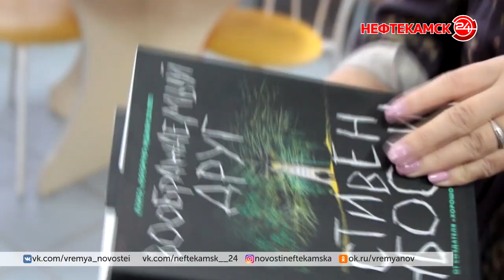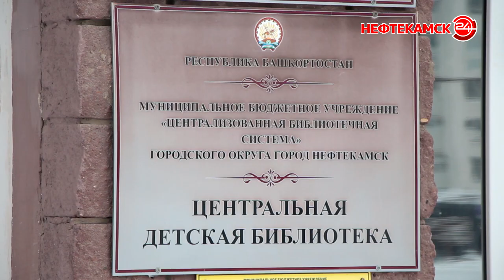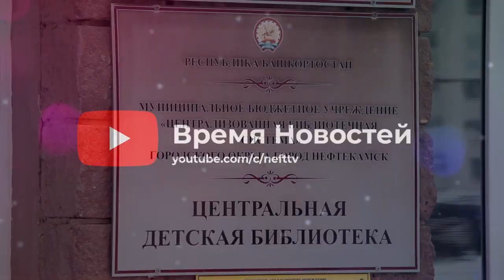Какие книги пользуются спросом у нефтекамцев?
В Централизованную библиотечную систему поступило более 1000 новых книг. При этом выбирали их, опираясь на запросы читателей. Ознакомиться с творчеством современных авторов нефтекамцы могут уже с сегодняшнего дня. Конечно же, можно взять домой произведения признанных классиков русской и зарубежной литературы, детских писателей. О том, на какие из них стоит обратить особое внимание, расскажет Карина Анисимова.